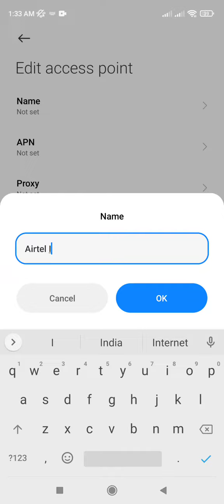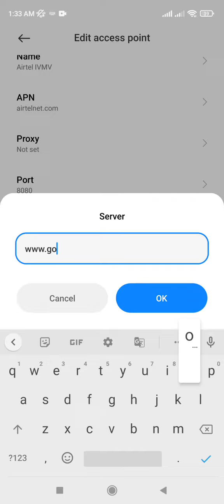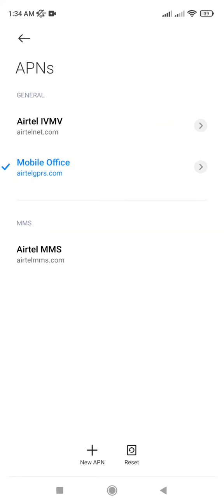Airtel Latest New Apn Settings | Airtel Network Problem Fix Airtel Slow Internet Speed Problem fix